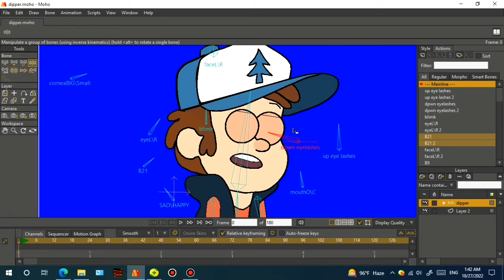moho animation work's samples